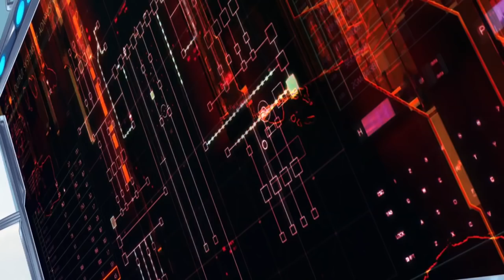MAZINGER Z INFINITY TRAILER 2 ESPAÑOL LATINO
Les traemos nuevamente la primicia FANDUB en español latino del nuevo trailer de Mazinger Z Infinity
Recuerden que esto es solo un homenaje y un pequeño trabajo de doblaje amateur, hecho por fans.
Todos los derechos pertenecen a TOEI y dynamic